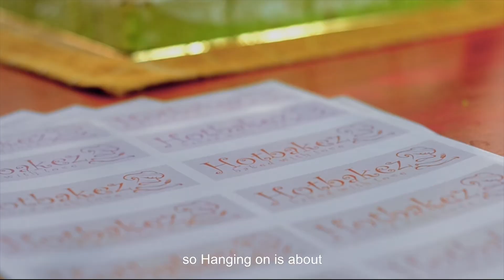03. MakingOf HangingOn